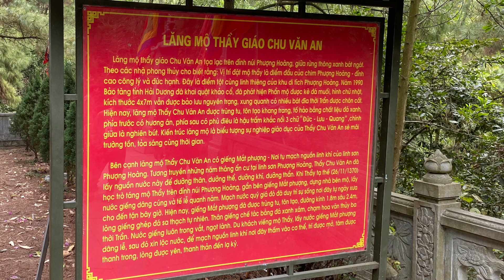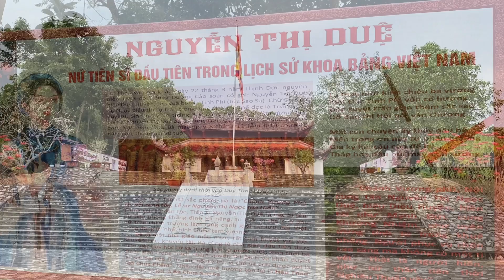Chuyến Đi Đầu Năm 2023- Chí Linh- Hải Dương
Chuyến đi đầu tiên của năm 2022, thăm chùa Thanh Mai, đền thờ thầy giáo Chu Văn An, đền thờ Tiến sỹ Nguyễn Thị Duệ, các địa danh thuộc huyện Chí Linh, tỉnh Hải Dương. Chuyến đi có ghi lại hình ảnh của 1 số loài Côn trùng mà mình quan sát được.